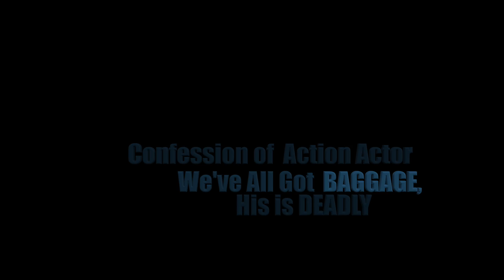Confession of Action Actor - We've All Got Baggage, His is Deadly!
IG @zakleeguarnaccia - Going completely out my comfort zone, I never sang before. Story of hardship to make a dream come true, no health, no dreams. When times got tough and threatened to knock me down, I stood tall. And I'm still standing. - There's one guarantee if you give up it will never happen.🤙🤔😉 I’m a stubborn heart, not a stubborn man. The naysayers tried to keep me from living my dreams, but I kept dreaming, and I keep on living. You can have all the talent in the world, but if you not brought along in the right way, if you don’t have somebody that looking out for your best interest, find quickly your own way or you’re fucked. The NEXT BIG HIT, I’ll see you All at the Oscars! 🤙🏋️‍♀️🎬😀 In health.